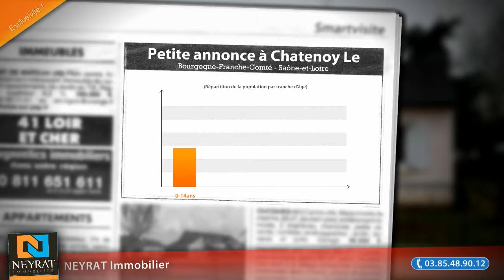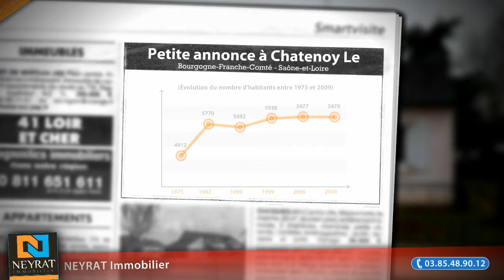Maison 5 pièces à vendre, Chatenoy Le Royal (71), 134 000€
- Quartier calme, maison de plain pied offrant 2 chambres, salle à manger, salon, salle de douche, cuisine, véranda, terrasse, garage, le tout sur terrain clos et arboré d'env 537 m2. NEYRAT IMMOBILIER GIVRY - Karine BERT - Agent Commercial - Tél : 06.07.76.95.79

• AGENCE :
NEYRAT Immobilier (Chalon Sur Saone)
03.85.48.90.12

• ANNONCE :
Type : maison
Surface : 76m2
Nb de pièce : 5
Référence : 6662
DPE : 279 kWhep / m².an
GES : 65 kgéqCO2 / m².an